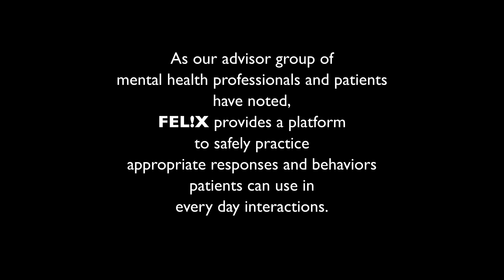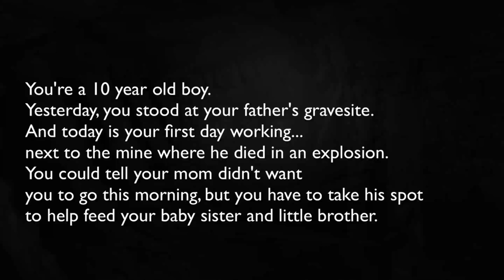FEL!X for mental health: Our Advisors Speak About the Benefits of Role-Playing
The FEL!X App:
Face-to-face live action and mobile app role-playing

- Uses fun game-based and immersive, first person role-playing activities to nurture empathy

- Uses displacement, allowing patients to delve deeply into issues to explore relationships from multiple points of view

- Creates an environment for patients to practice and master therapeutic techniques

- Can be used as a fun, relaxing activity and a distraction mechanism to avoid harming oneself and others

- Takes advantage of computer and mobile strengths, such as making videos and selfies, communicating with various forms of multimedia, and social sharing